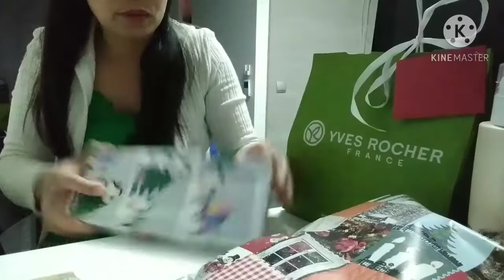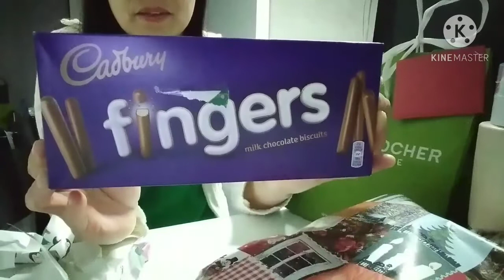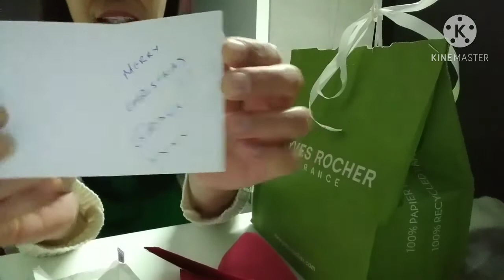UNBOXING CHRISTMAS GIFT/BLESSINGS#GOD LOVES A CHEERFUL GIVER 🙏🎁🎄